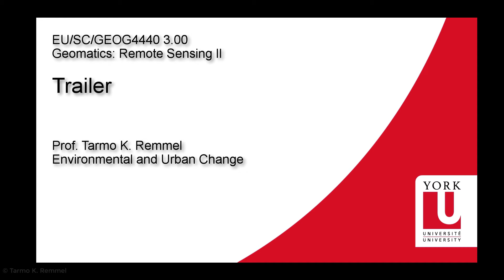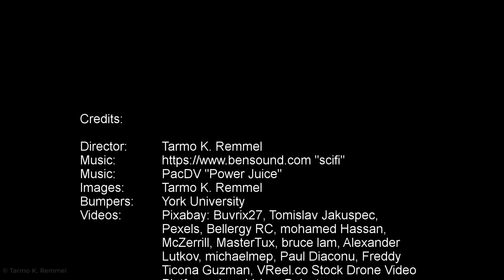Trailer for Geoinformatics: Remote Sensing II (GEOG4440)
This is a rapid summary of some of the things that students will be exposed to during the course titled Geoinformatics: Remote Sensing II at York University. This trailer is intended to get students thinking about and visualizing areas where remote sensing and image processing may be applied during research projects conducted in the course.